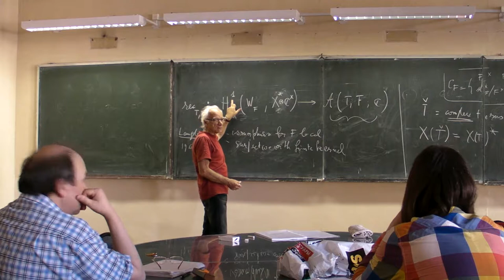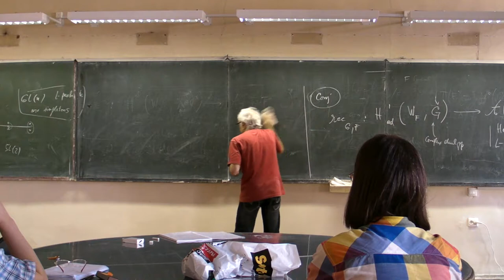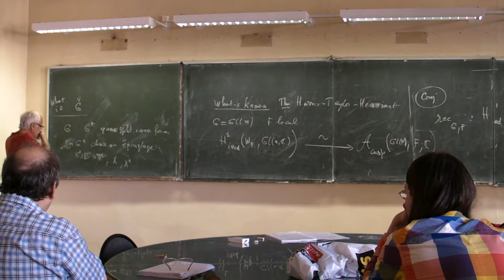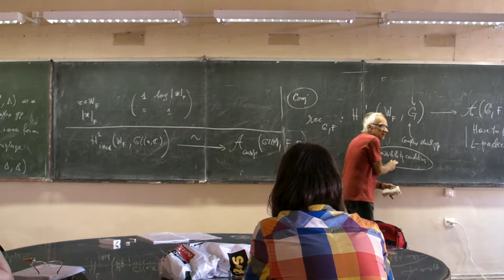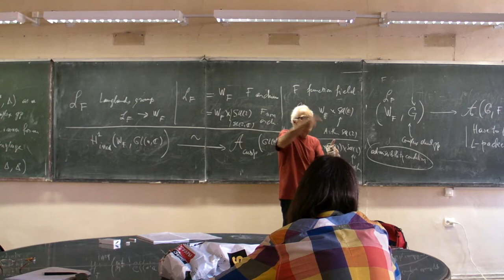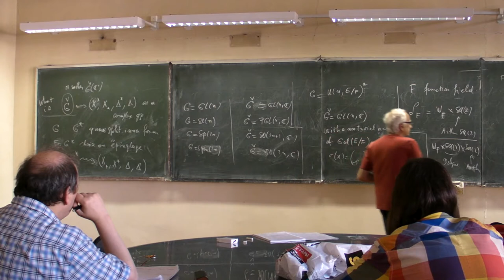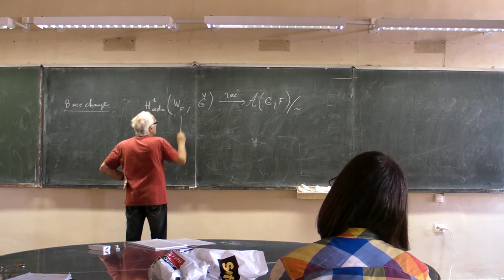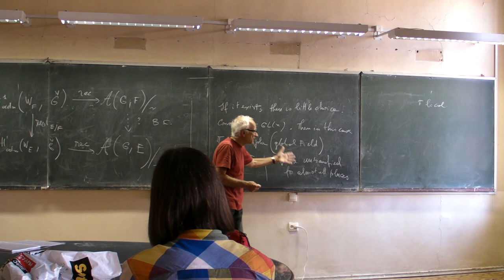J-P. Labesse, " Trace formula, base change and automorphic induction" 4.2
J-P. Labesse, " Trace formula, base change and automorphic induction"
 "Particular cases of twisted endoscopy: Transfer of orbital integrals and Fundamental lemma for base change and automorphic induction"

The lecture delived at

"The Langlands program and adelic theory"